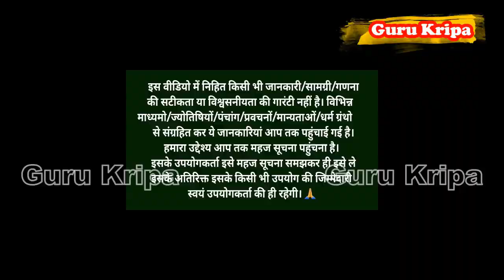एकादशी व्रत कथा / Shattila Ekadashi Vrat Katha / षटतिला एकादशी व्रत कथा / Ekadashi ki katha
shattila ekadashi 2024 mein kab hai | Ekadashi kab hai February 2024 | माघ मास षटतिला एकादशी कब है
साल 2024 माघ षटतिला एकादशी व्रत कब है एकादशी कब है षटतिला एकादशी कब है 2024 में जनवरी में एकादशी कब है माघ एकादशी 2024 तिथि व शुभ मुहूर्त षटतिला एकादशी व्रत कथा षटतिला एकादशी पूजा विधि माघ षटतिला एकादशी व्रत कथा हिंदी में एकादशी भोग माघ षटतिला एकादशी व्रत और पूजा विधि माघ षटतिला एकादशी का महत्व माघ षटतिला 2024 कब है माघ षटतिला एकादशी का व्रत 2024 में कब रखा जायेगा फ़रवरी 2024 में एकादशी कब है माघ षटतिला एकादशी एकादशी मंत्र आरती माघ षटतिला एकदाशी व्रत कथा एकादशी माता की कथा एकादशी माता की आरती एकादशी व्रत में क्या खाना चाहिए एकादशी व्रत में क्या करे क्या ना करे एकादशी व्रत में चाय पी सकते है या नहीं एकादशी व्रत में साबूदाने की खीर खा सकते है या नहीं एकादशी व्रत के नियम एकादशी व्रत का उद्यापन कब और कैसे करे षटतिला एकादशी व्रत का पारण कब है एकादशी किस दिन है एकादशी व्रत कब रखा जायेगा एकादशी किस दिन है एकादशी कितनी तारीख को है माघ में एकादशी कब है जनवरी में एकादशी किस दिन है एकादशी के दिन बाल धोने चाहिए या नहीं |